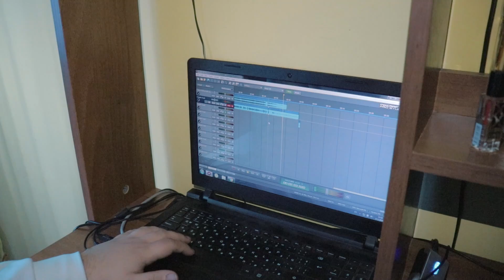ЗАПИСАХМЕ НОВИ ПЕСНИ С HIMY & TRILL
Трака от интрото е TRILL - КМ/Ч. Илиза довечера точно в 19:00!

За всякакви хардуерни въпроси се обръщайте към facebook страницата на desktop.bg